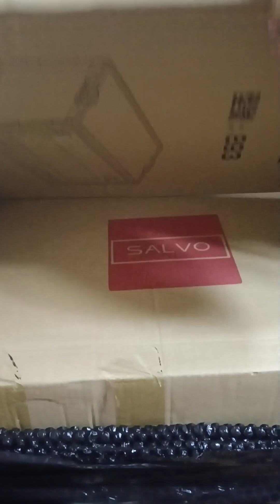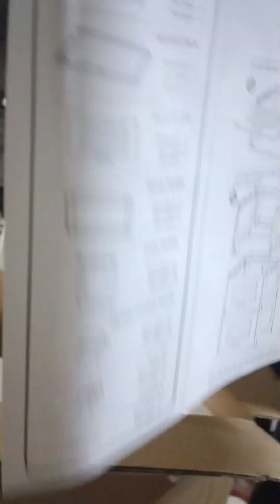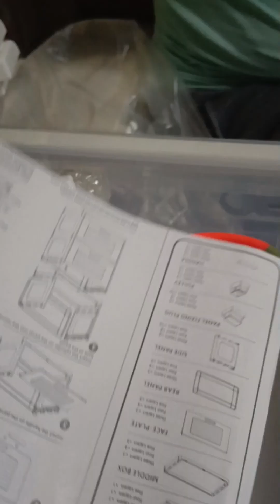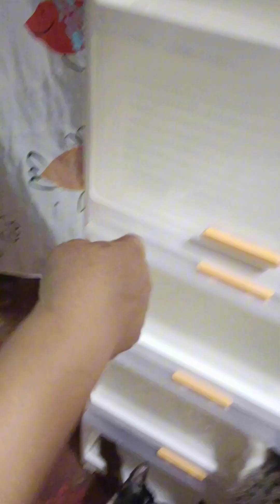unboxing cabinet 🗄️ with my wife fypシ fypシ゚viral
unboxing cabinet 🗄️ with my wife kinakain na nila Yung sobrang Namin ulam kaya bumili kmi Ng cabinet 🗄️